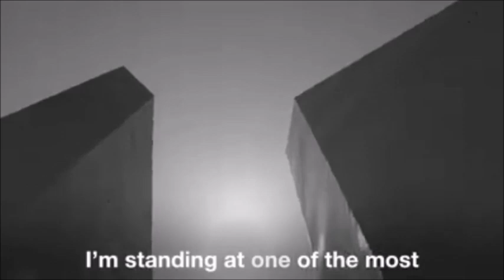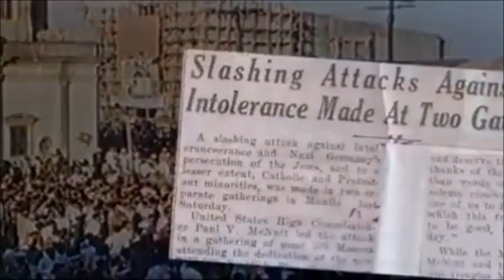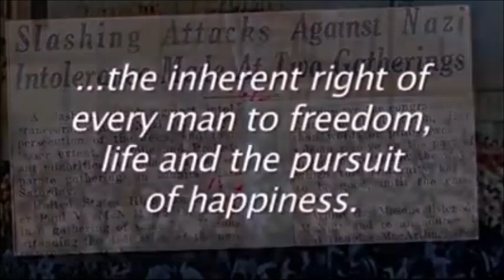PROOF THAT PHILIPPINES IS A SAVIOR, ACCOMODATING AND A LOVING NATION TO ALL HELPLESS NEEDY.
A SAVIOR COUNTRY WHERE LOVING GOD CULTURES CAME FROM.